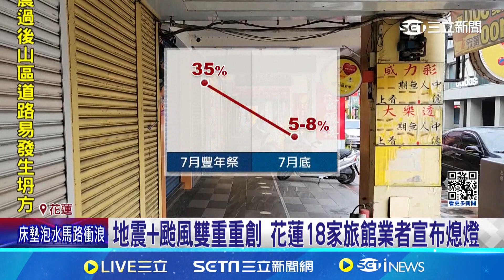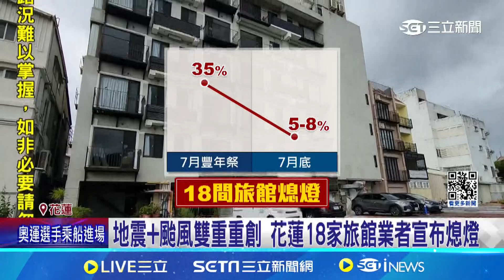花蓮鐵公路斷再成孤島! 旅客訂房率僅剩個位數│94看新聞